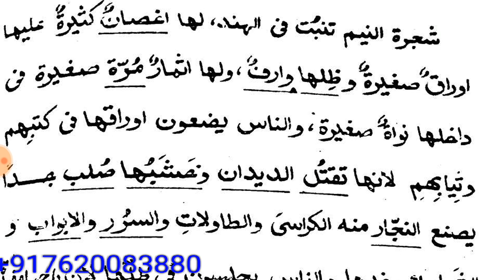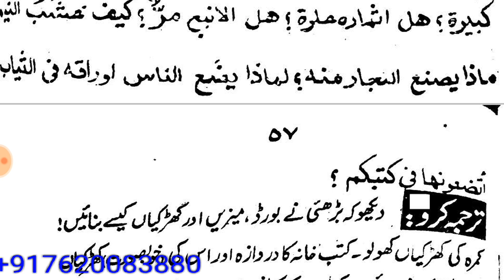MINHAJ UL ARABIYA // PART 3 // LESSON 15(منہاج العربیہ)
✳ ✅  *گـــــــروپ قـــوانــیــــن*  ✳ ✅

1⃣۔  اس گروپ کو اسباق کی تکرار کے لے بنایا گیا ہے

 2⃣۔ *مـسـلـکـی، سـیـاسـی، اخـتـلافـی، فتـنـیٰ کے میسـج ہـرگـز ہـرگـز نہ کـریـں*

3⃣۔ *فـقـہ مـسـائـل وغـیـرہ پـوچھسکـتـے ہیـں، سـوال و جـواب کـرسکـتے ہیں اور مسائـل پـہ بحـث کـرسـکـتـے ہیـں.*

4⃣.اگر ایک مسئلہ کے متلق بات ہورہی ہو جب تک وہ حل نہ ہو جائےدوسرا مسئلہ نہ چھیڑیں

5⃣ _*"سنی سنی کا رد نہ کریں"*_ اور کوئی بھی _*سنی تـنـظـیـم کا بھی رد نہ کـرے*_ جـیـسـے
⬅ *دعــــوت اســـــلامـی* ✅

6⃣۔ *ایسانہیں کہ جو مسئلہ معلوم نہیں صرف اسی کے متلق سوال کیا جاے

7⃣. *گـروپ کے ہر ممبـر کا فـرض بنتـا ہے کہ وہ اپنے زنـدہ دلـی کا ثبـوت دیـتـا رہے۔درسيات سے  متعلق کـوئی نہ کـوئی میسج، کتـاب ارسـال کـرے، نہیں تـو جـن حضـرات کا میسج اچهـے لـگیـں تـو انکی ہـمت افـزائـی کـردیا کـریں*

8⃣۔ *گـروپ کـے اصـول قـوانیـن کـے خـلاف کـوئی کام نہ کـریں، ورنہ گـروپ سـے  خــارجـہ ہـوجـائےگا..!*